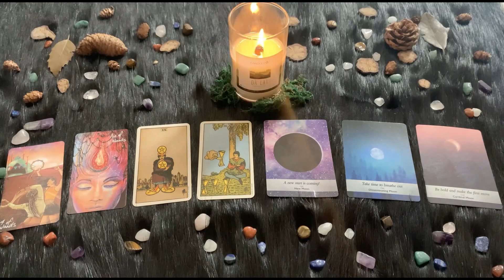| Lunedì 5 Aprile 2021| Oroscopo Paolo Fox Le previsioni segno per segno! Buon inizio settimana!